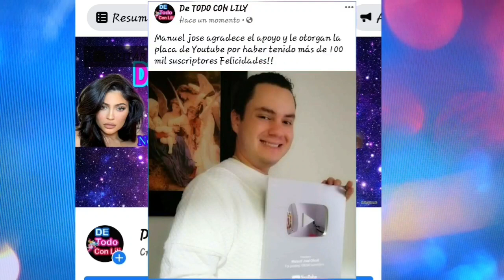Belinda y Christian Nodal anuncian la llegada de nuevo integrante de la familia